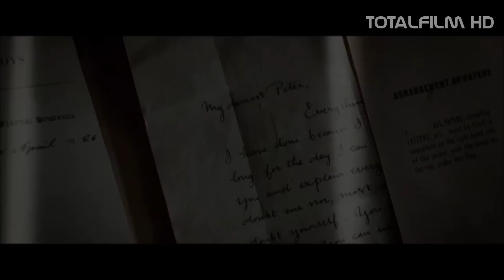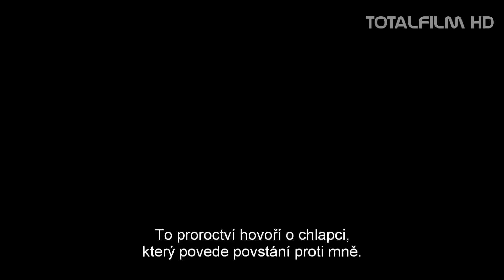Pan (2015) film o filmu CZ HD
v kinech od: 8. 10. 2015 Freeman Entert.
Pan (Levi Miller) je nezkrotný uličník, ale bezútěšné prostředí londýnského sirotčince, ve kterém strávil celý svůj život, není pro takového chlapce to nejvhodnější místo. Až jednou v noci se stane něco neuvěřitelného – Pan opustí sirotčinec a ve své fantazii se ocitne ve fantaskním světě pirátů, válečníků a pohádkových bytostí obývajících Zemi Nezemi.(